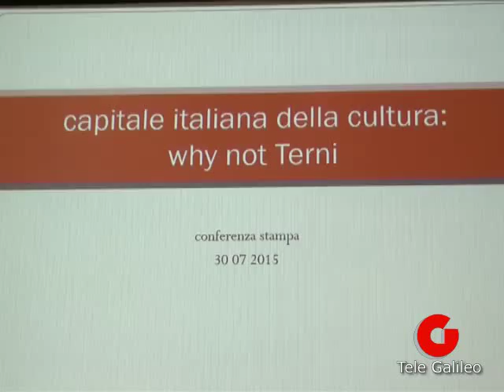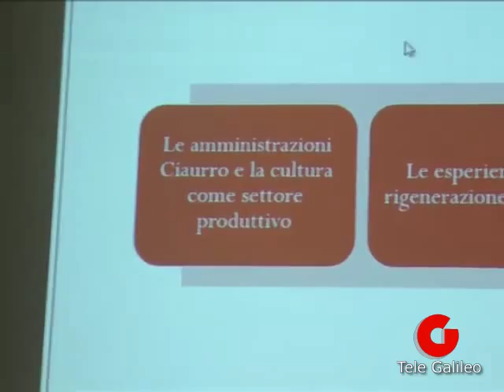Candidatura Terni a capitale della cultura